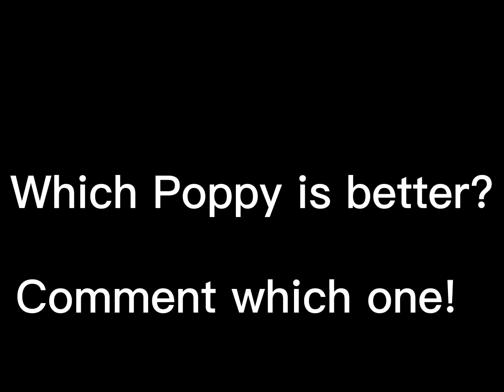Which Poppy is better?